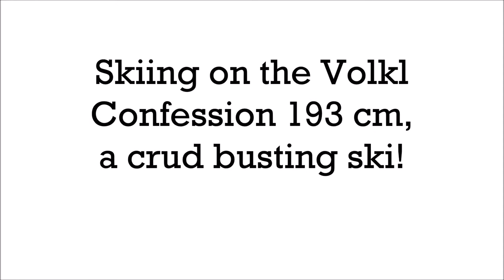Skiing Classic Cascade Concrete Crud at Stevens Pass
After a weekend with some significant snowfall, temperatures began to warm up. With the snow having a high moisture content, the snow became very sticky as the day went on.  I'm liking how the Volkl Confession seems to bust through the soft crud, and it even holds out once conditions have been skied out.